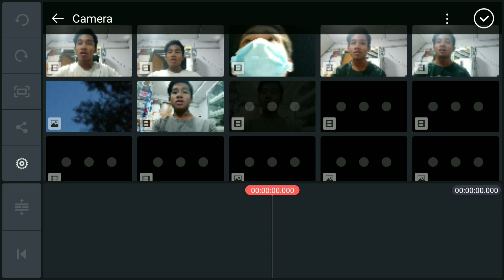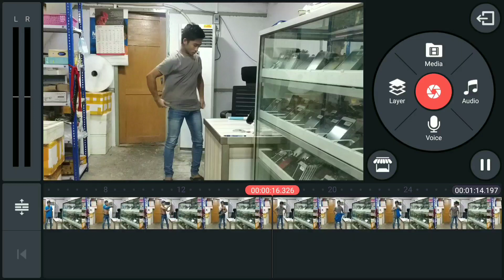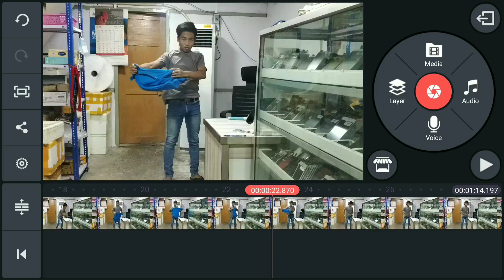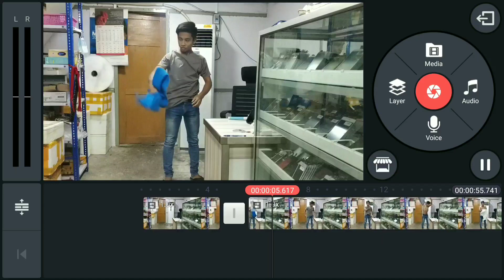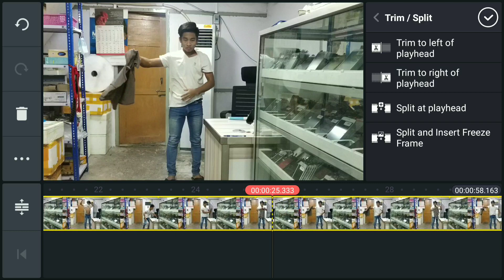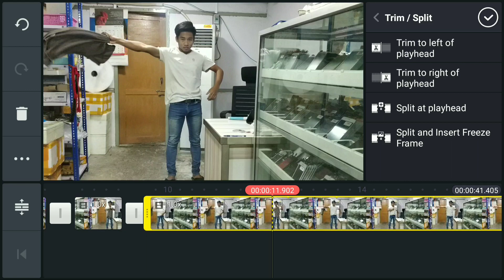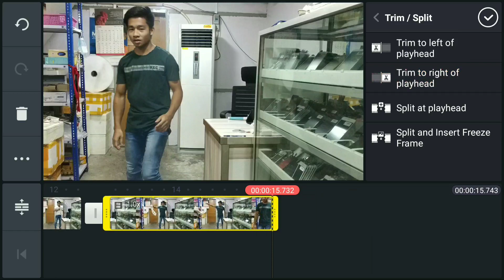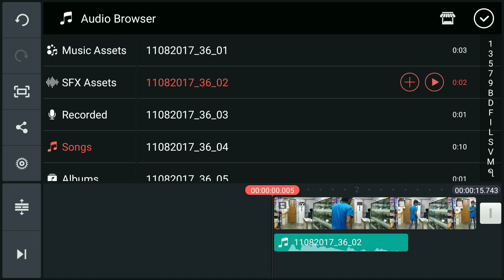Hot to Change colour shart in Kinemaster အဝတ်အစားတွေကို အရောင်ပြောင်းနည်းMagic tricks#3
yutube Video Translateစာတန်းထိုးနဲ့ကြည့်နည်း

How to Grow yutube Channel
View များအောင်ဘယ်လိုလုပ်မလဲ